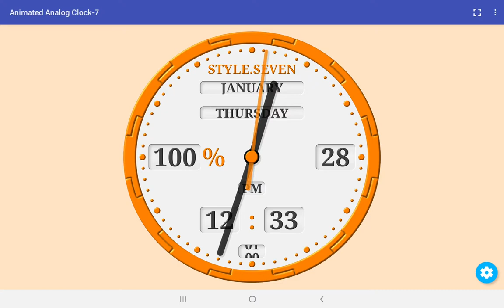Animated Analog Clock-7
Free animated analog clock for Android OS.